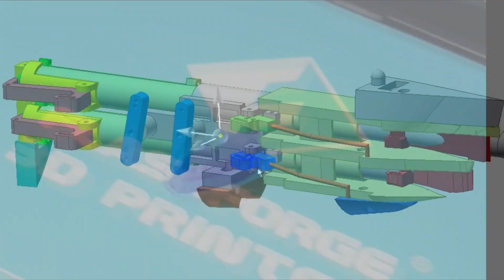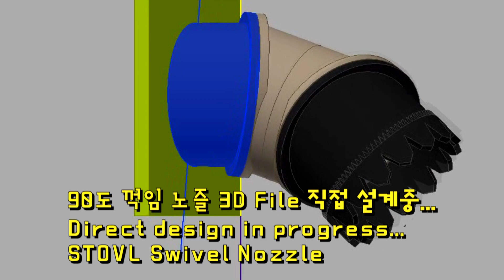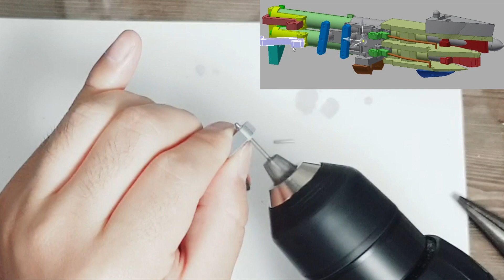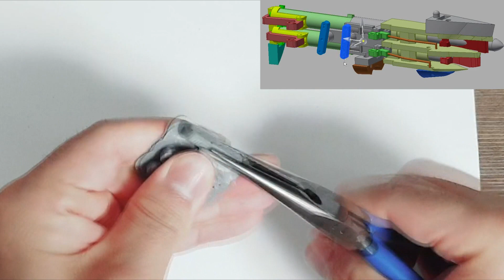어뢰 발사하는 문은 어떻게 만드나?, 1미터급 RC잠수함 유보트 만들기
어뢰 발사문 여는 링키지 제작.
U-571 DASBOOT 울프콜
I uploaded the STL file of the front torpedo launcher to my account at Thingiverse.